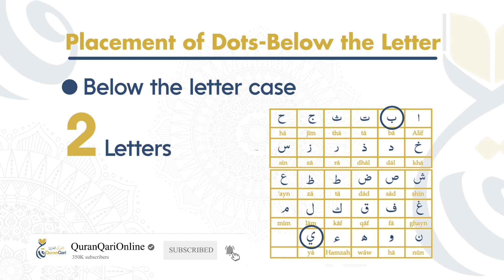Arabic Placement of Dots Below the Letter Case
In this video, students should learn the placement of Dots in the Arabic Language - Below the Letter Case.
Quran Teacher
Quran Teacher USA
learn Quran
online Quran teacher
online Quran
surah
learn Quran online
holy Quran teaching
Quran guide
reading Quran for beginners
Quran reading for beginners
Quran teaching for children
how to read Quran for beginners
teacher Quran
Quran lessons
best Quran teacher
Muslim quran teacher
quran teacher camera
quran teacher online
arabic alphabet
arabic alphabet for kids
arabic
arabic alphabet for children
learn arabic
arabic alphabets
alphabet
alphabet arabe
learn arabic alphabet
arabic language
arabic letters
alphabet arabeen chanson
arabic alphabet (language writing system),arabic for kids
arabic alphabet flashcards
arabic alphabet song for children
tajweed
learn tajweed
quran tajweed
tajweed rules
tajweed quran
learn tajweed in ramadan
tajweed made easy
too many tajweed rules
tajweed for beginners
tajweed series
learn tajweed easy
quran with tajweed
easy tajweed lessons
easy way to learn tajweed
tajwid
tawheed
how to read quran with tajweed
ikhfa tajweed
tajweed hadith
tajweed lesson
learn arabic with amir sohail
amir sohail
with amir sohail
arabic grammar
arabic alphabets
arabic course in urdu
arabic spoken course
madinah arabic for urdu speakers
arabic from the beginning
learn arabic language
bro amir sohail
arabic words
quranic arabic
how to learn arabic in urdu
arabic nasheed
hou to leran arabic in urdu
latest arabic nasheed 2018
arabic lectures of aamir sohail
dr zakir naik
zakir naik
dr zakir naik question answer
zakir,dr zakir naik 2022
zakir nayak shorts
zakir nayak speech
tariq masood
masood
tariq
ask mufti tariq masood sawal puchne ka tarika
islam 360
islam 360 app
islam
islam 360 application
how to use islam 360
islam 360 app kaise use kare
islah
islam 360 umrah winner
islam 360 app download
islam 360 app ki haqeeqat
islam 360 urdu
mufti abdul wahid qureshi about islam 360
quran islam 360
umrah islam 360
islam 360 usage
story of islam 360
islam 360 teacher
islam 360 in hindi
islam 360 kiya hai?
islam 360 app for pc
islam 360 ali mirza
islam 360 me galati
islam 360 use karna
engineer
engineer mirza
mirza
muhammad ali engineer
hanif qureshi on engineer mirza
engineer ali mirza phas gaye
quran
quran grammar
arabic grammar for understanding quran
arabic grammar
lisan ul quran
learn quran
understand quran
grammar
grammar arabic
arabic grammar for beginners
quranic
arabic grammar in english
quranic grammar
grammer quran
learn quranic grammar
grammar koran
koran
quranic grammer
bed news of dawat e islami,dawat e islami or itraz ka jawab shorts
raad e sunni dawat e islami,speeches of dawat e islami
dawat e islami orangi town
the effort of dawat e islami
imran khan
imran khan live
imran khan